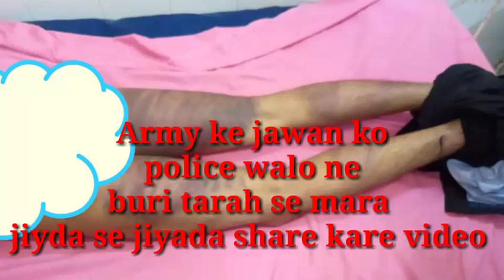justice for laxman singh news indian army soldier lakshman Singh today news indian army news